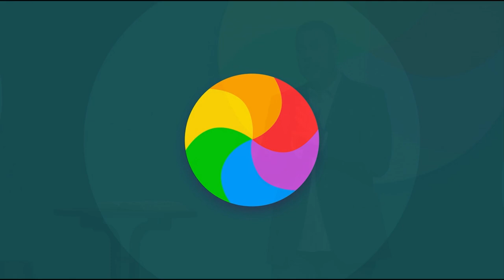"Living Big-Hearted and Open-Handed!" • Pastor Doug Heisel • New Life Church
The mission at New Life Church is simple: we exist to invite more people to be filled up with NEW LIFE in Jesus Christ. We hope you're encouraged and challenged by today's message!

👋 Join a live gathering every Sunday at 9:00 a.m., 10:00 a.m., and 10:45 a.m. (Pacific Time)!

🖥 If you’d like to attend an event, connect to a Life Group, or get more information, you can find it

🤝 To create more room for more people to experience the love of Jesus, support the ministry